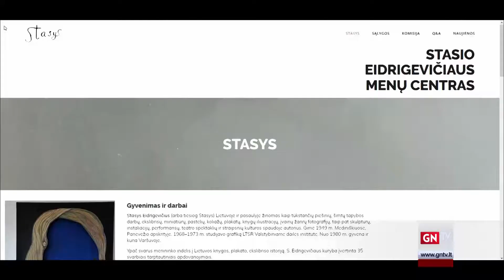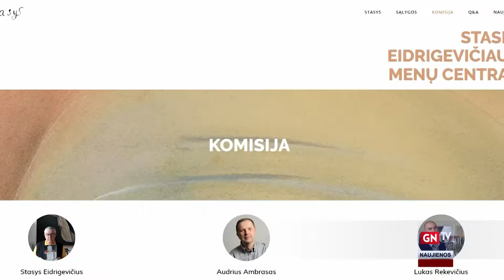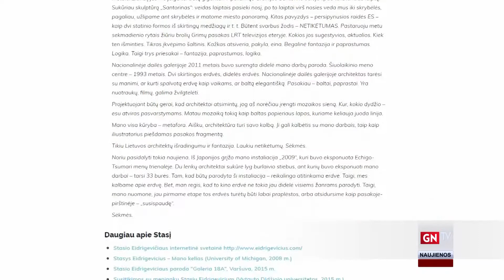St.Eidrigevičiaus menų centro idėja virsta darbais